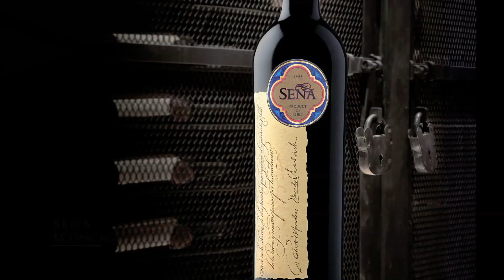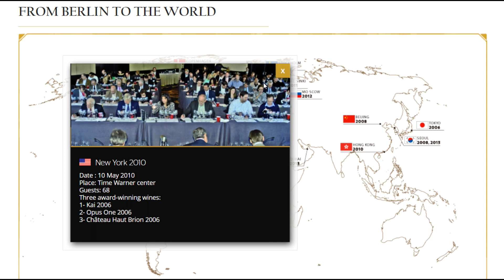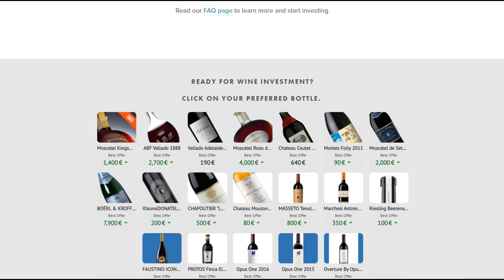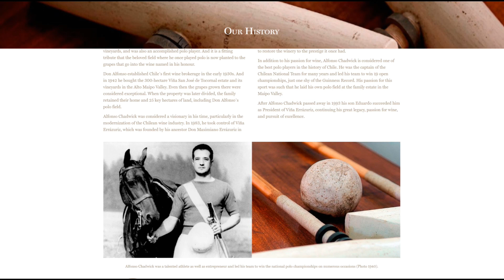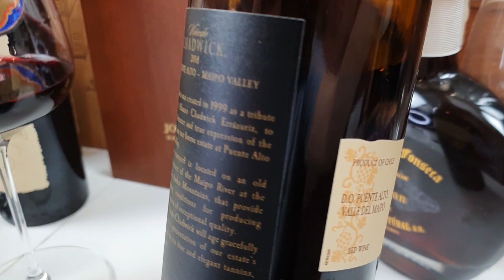The Berlin Tasting & Chilean Delights | Viñedo Chadwick Wine Review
Welcome to this channel where we explore, discover and taste exceptional wines from around the world. And let me spoil it for you right away, here we have quite a wine to discover. 2 fantastic Chilean wines in fact although we’re making 2 separate videos, one for each of them. These 2 wines are without a doubt among the very best wines made in Chile, South America, and a legendary blind tasting somewhat similar to the famous historic Judgment of Paris, but one called the Berlin tasting ranked these two wines as the 2 absolute best wines made in Chile, it judged them as being better than the top Chateaus of Bordeaux, the Margaux, Pauillac and the likes. So let’s learn more about these wines. Here in this video, we’re talking about Viñedo Chadwick made by the famous Errazuriz-Chadwick family, a cru that also obtained a perfect 100/100 point score by critic James Suckling at some point. Let’s go and dig into its story...

00:00 - Meet Viñedo Chadwick
01:37 - The Berlin Tasting & Viñedo Chadwick
03:45 - Berlin Tasting World Tour 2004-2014
05:40 - A Legendary Wine Story
07:54 - Tasting Viñedo Chadwick